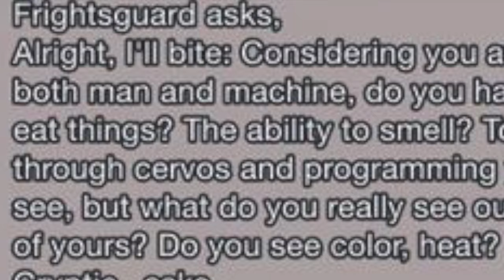Springtrap requires his medication | FNAF Comic Dub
Seems like it's not fun to be stuck in a springlock suit like William.

Finally did another comic dub. It's been a while but I finally got around to doing it again! Huge thanks again to @ mr_william_aftons_account on Instagram for letting me dub their awesome comic!